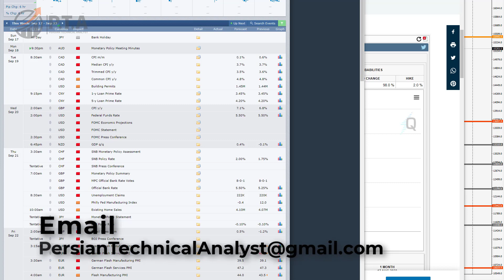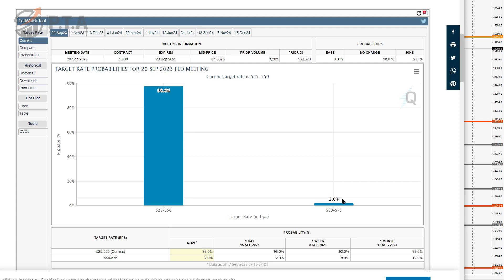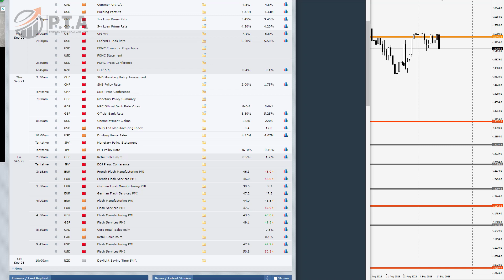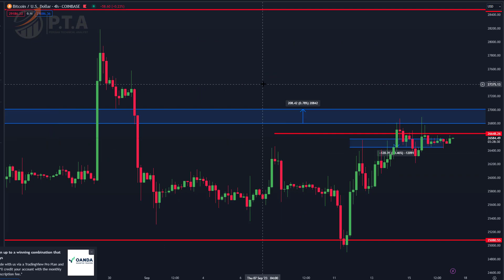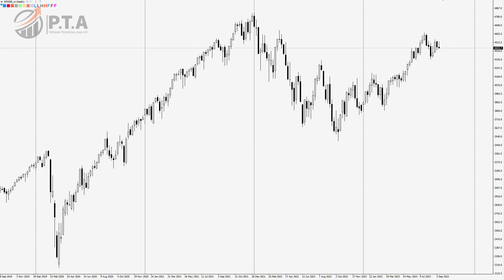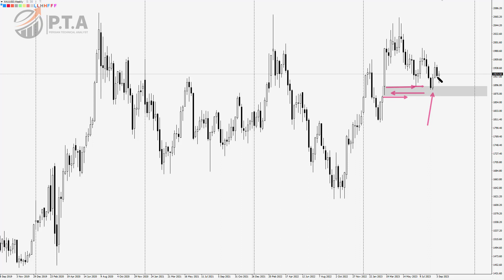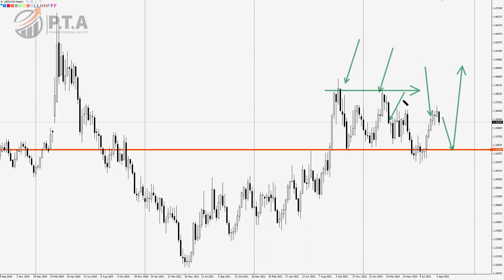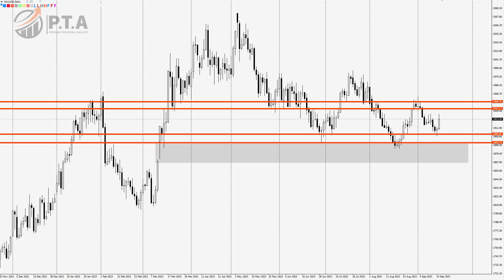خبرهای مهم بازار مالی این هفته - نوسانات فارکس - بیتکوین - سهام آمریکا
برای عضویت در برادکست اینستا

بروکرهایی که استفاده میکنم
آلپری
fxchoice
stock market Swhab